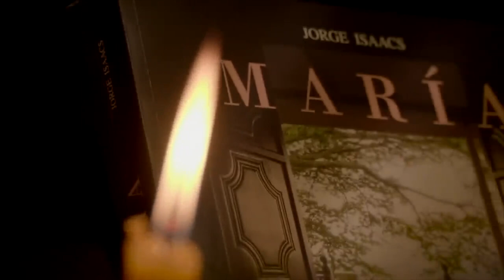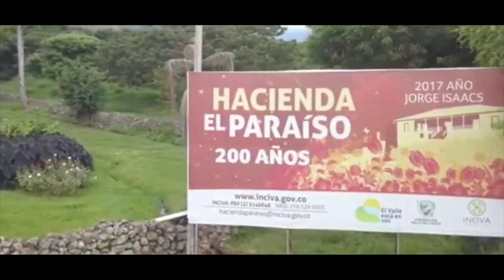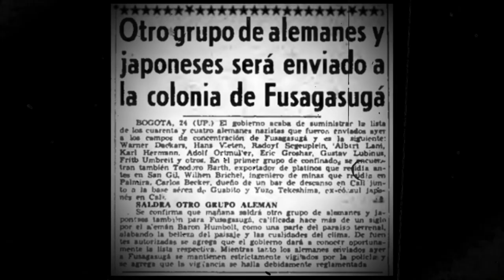Como la “María”, trajo toda una migración de japoneses.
En la década de 1920, llegó una migración japonesa a Colombia, gracias a una novela romántica.

Esa historia es lo que te contamos en este video.

Créditos:
Produccion General: @kactusfilms

Fuentes:

Miranda, Boris. La sorprendente historia de cómo una novela romántica fue el origen de la migración de japoneses a Colombia. BBC Mundo en Colombia. Publicado el 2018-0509. Consultado el 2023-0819. Ver en:

Bibliografía:

Sanmiguel Camargo, Ines. “En pos de el dorado. Inmigración japonesa a Colombia“. Fondo De Cultura Económica. 2014.